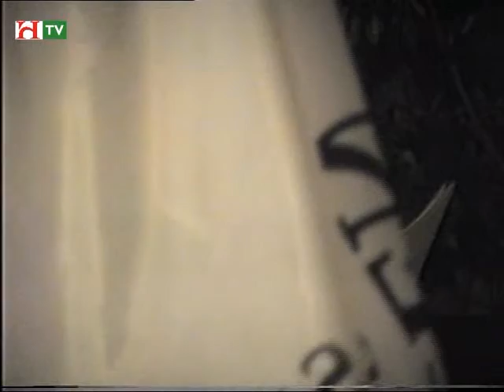Usztics Mátyás: Mit üzen a nyugat? - Jobbik tüntetés 2002. november 4. Köztársaság tér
Kapcsolat:
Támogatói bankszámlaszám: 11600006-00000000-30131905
Erste
2002. november 4.